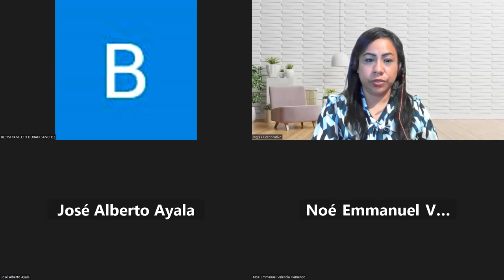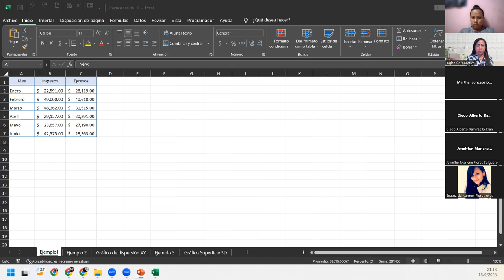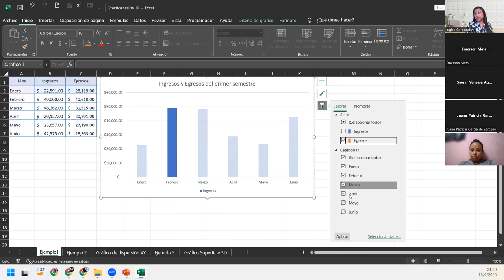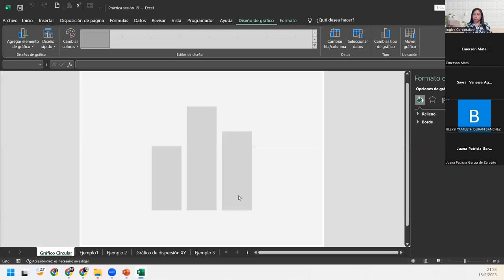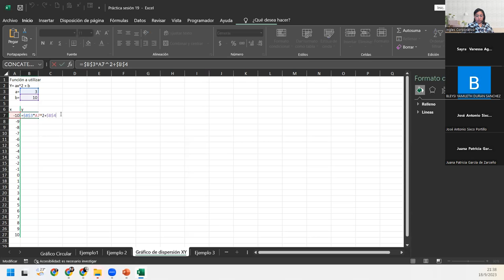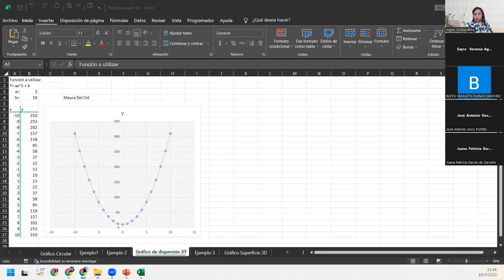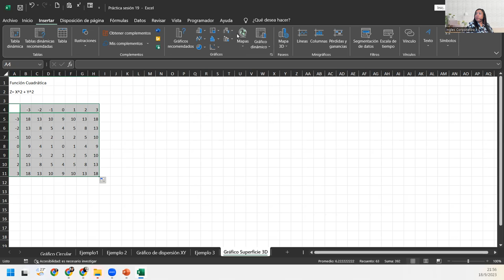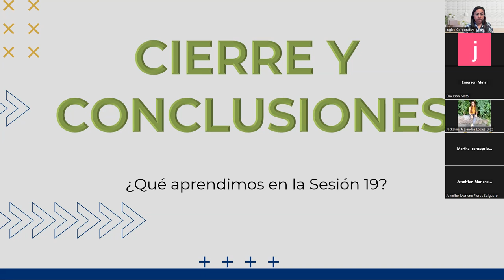Sesión19-18-09-2023-IC29811-0015-2023-Del-Cid-Graficas básicas parte 1